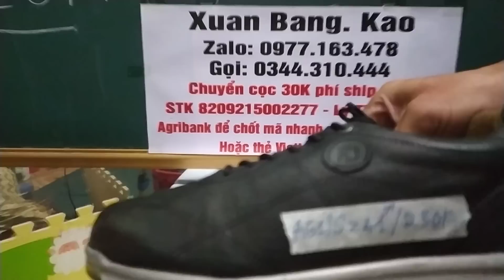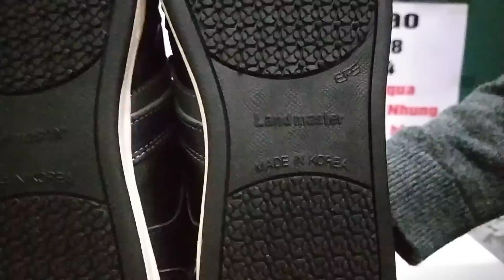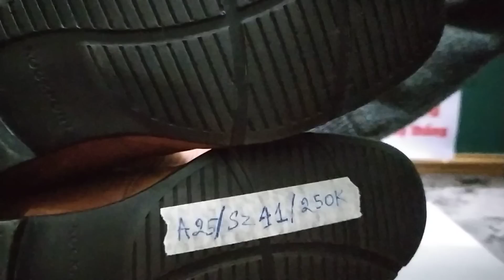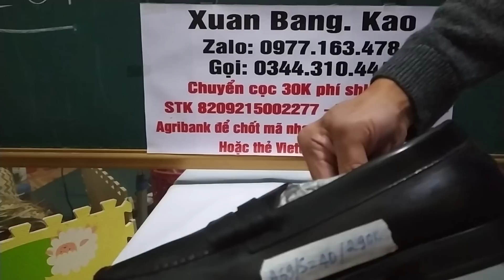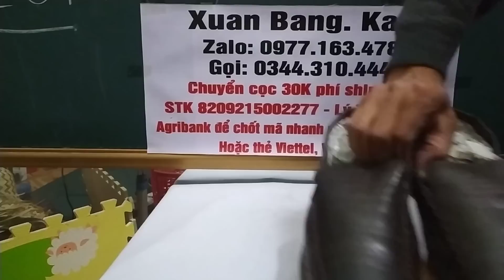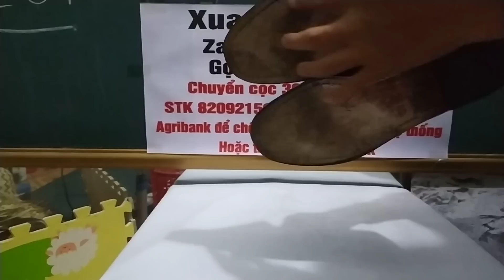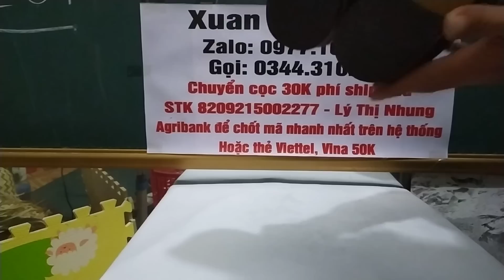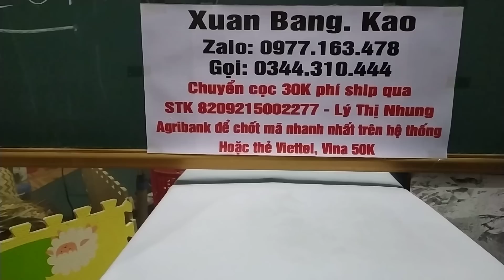Giày Si Hiệu Giá Tốt Đến Từ Nhật @XuanBangKao ngày 24/12/2022